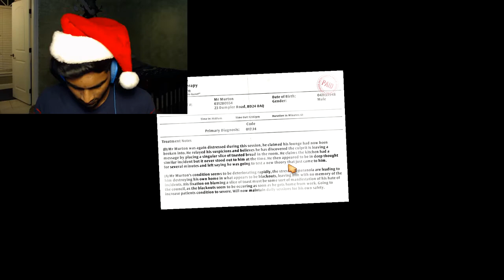RISE OF THE BREAD! | I Am Bread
Back with some, I am Bread and I am super excited! This game has been so awesome and I am always excited to come back to it!

The Assassin's Creed Odyssey is the newest addition to the AC franchise and comes fresh out the gate with tons of new mechanics including the power of choice, bounty systems, and large ruthless battles brimming with bloody soldiers! I am so excited to see how everything comes together in this beautiful, free world game! In this video I just have a blast messing around trying to find some funny moments and fails to create a hilarious funtage on this awesome game!